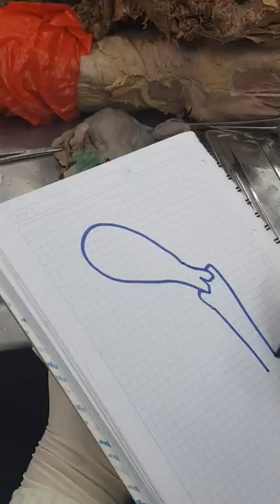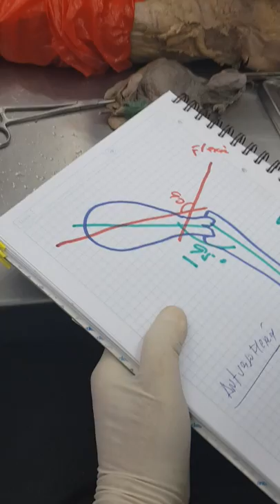Pelvis clase 3 2/3